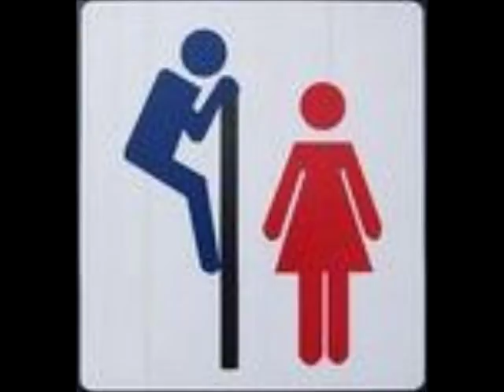just a few old bits